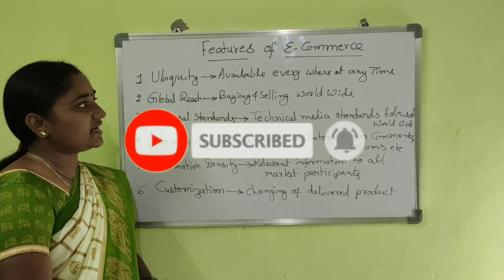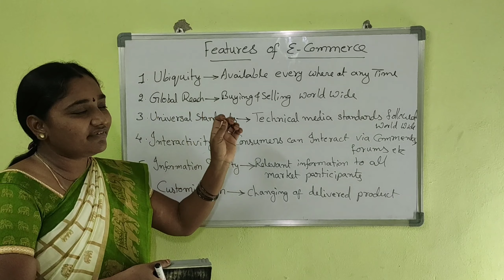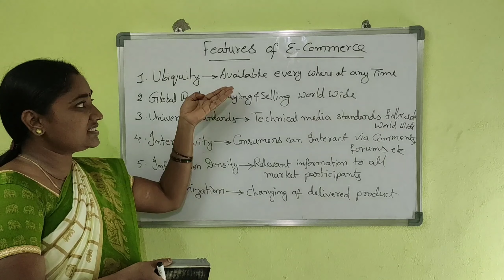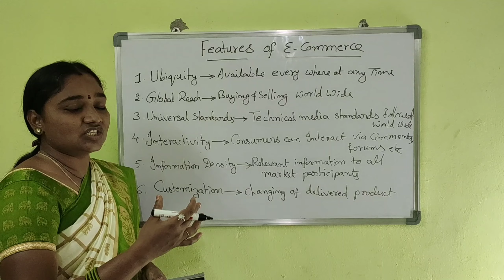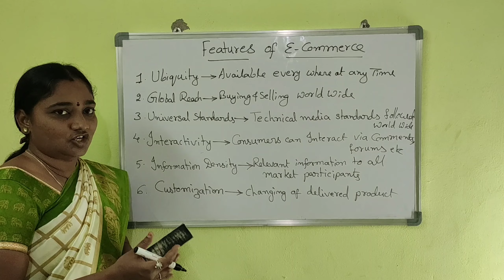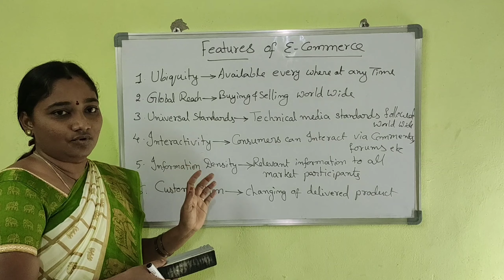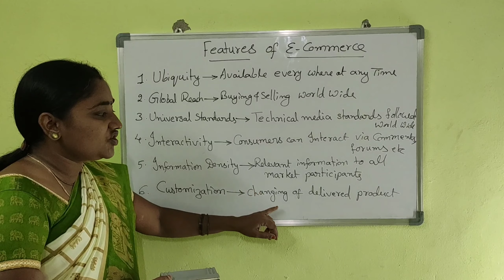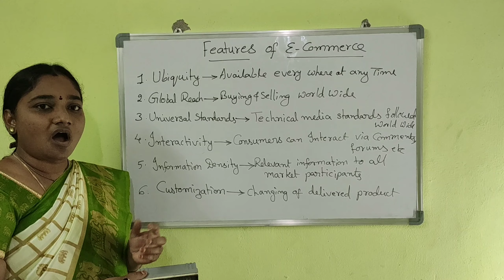E-COMMERCE || FEATURES OF E-COMMERCE || E-COMMERCE FEATURES IN TELUGU IN ENGLISH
My Channel is About Teaching All Softwares.E-COMMERCE .E-COMMERCE FEATURES IN TELUGU AND IN ENGLISH .SMPLIFIED VERSION TEATCHING E-COMMERCE .